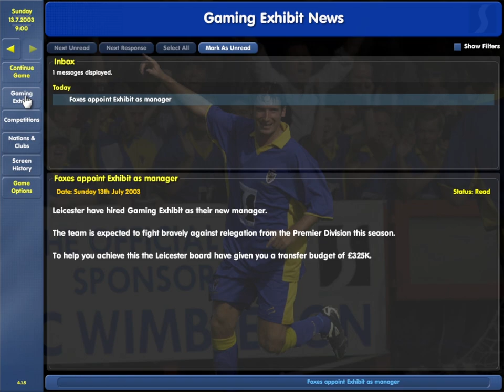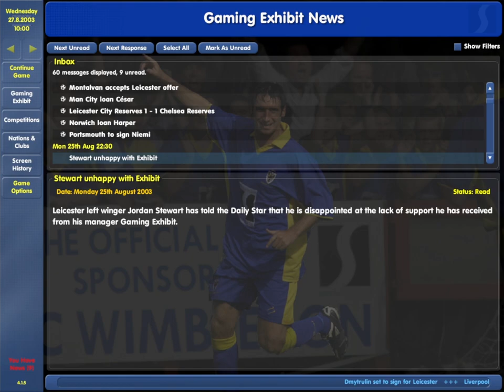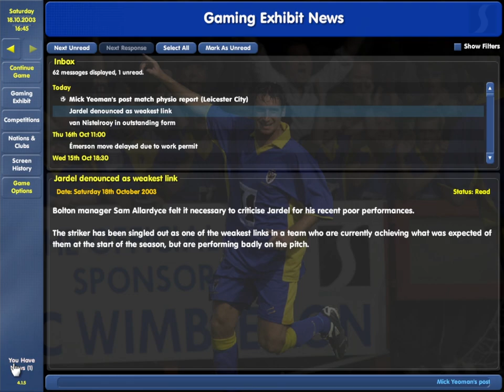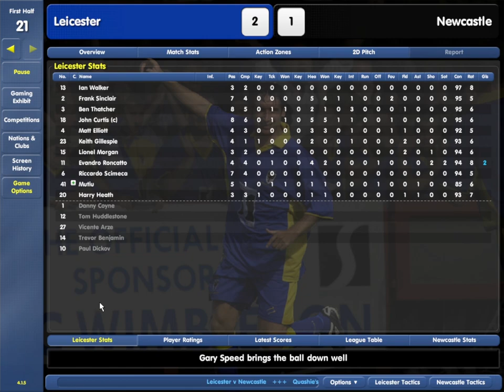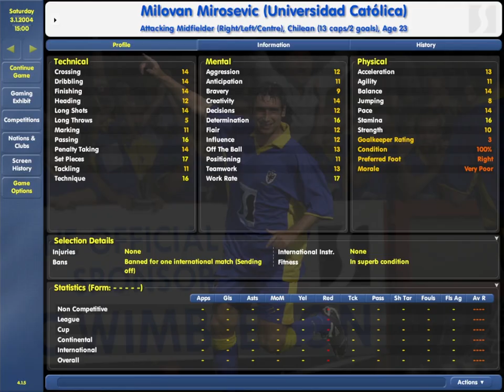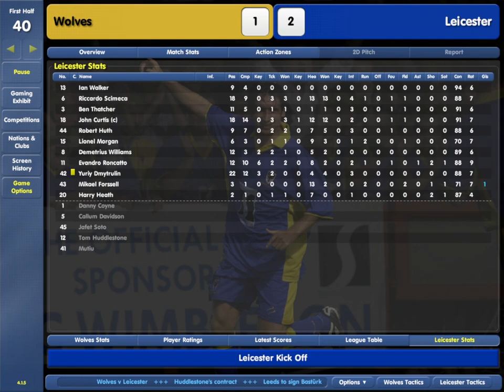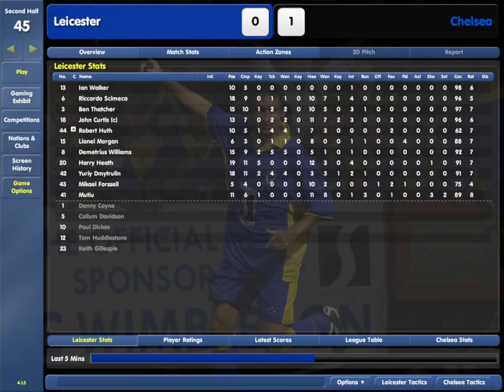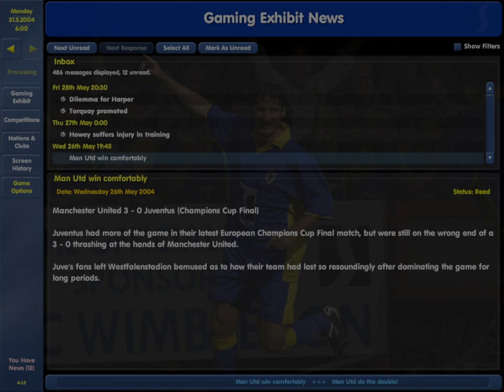Championship Manager 03/04 - PC [Longplay]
What do you think of Championship Manager 03/04?
This is a longplay of the PC version which was released in 2003.

Completion Criteria: Play a season

Developed by:  Sports Interactive
Published by:  Eidos Interactive
Played by: Gremolin